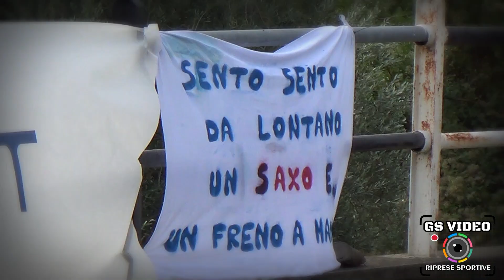8° Slalom dei Colli Euganei - Città di Este | Davide Piotti | Osella PA 8/90